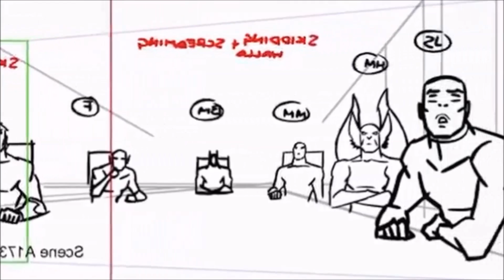JUSTICE LEAGUE DARK Extended Trailer (2016) FULL DC Exclusive